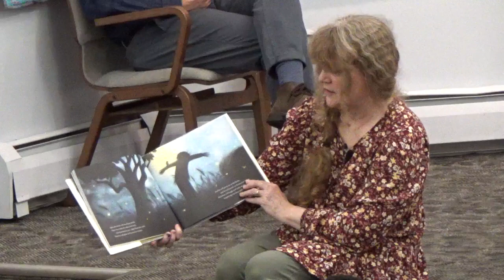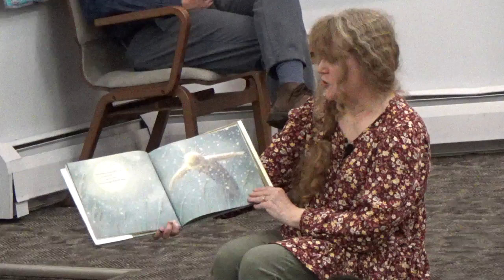HAMC Worship Oct 22 2023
Pastor Pratik Bagh encouraged us, saying when we live our lives as God's chosen people, we "walk how Jesus walked in the world."